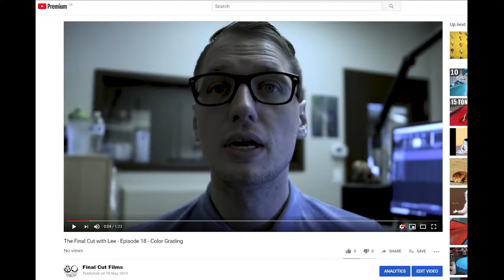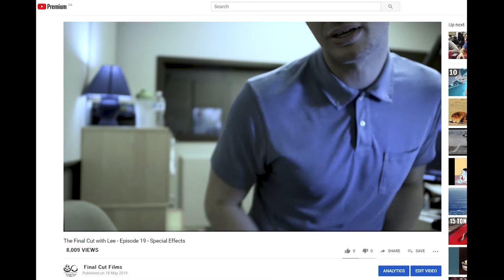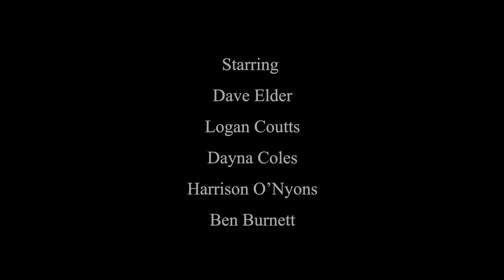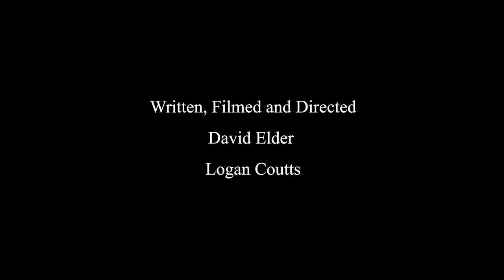The Final Cut (Short Film) - 2019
It's usually the quiet ones that have the darkest sides... be careful how you treat your coworkers. Winner - Best Film Okotoks Film Festival 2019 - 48 Hour Film Festival